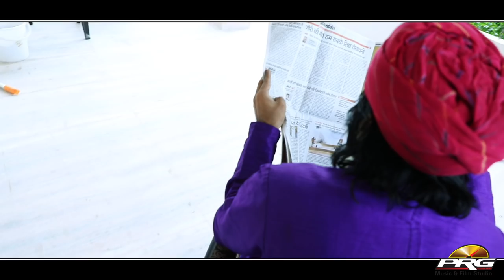पोचीयोडो नौकर - जबरदस्त राजस्थानी कॉमेडी शॉर्ट फिल्म | ALBALO NOKER - Comedy Short Film | जरूर देखिए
राजस्थानी कॉमेडी शॉर्ट फिल्म - अलबेलो नौकर | Comedy Short Film Albalo Nokar | जरूर देखिए ओर जानिये नौकर के बारे में

Star Cast : Sarwar Khan Kayamkhani, Pankaj Sharma
■Music Lable : PRG Music and Films Studio
■Category : Film
■Director : Sajjan Singh Gehlot
Connect with PRG Music And Film Studio